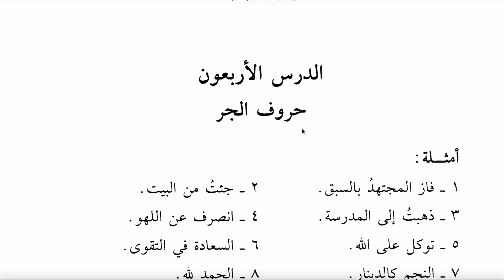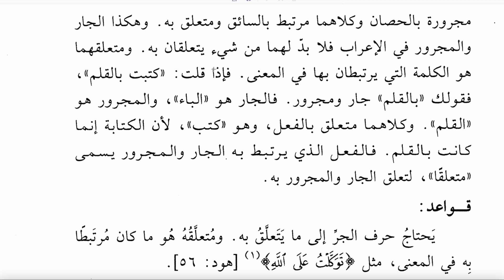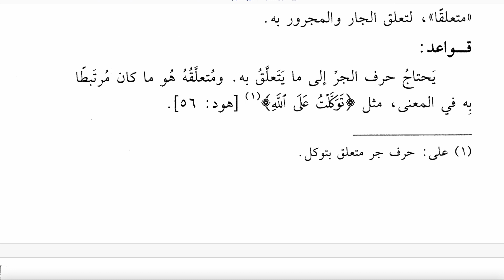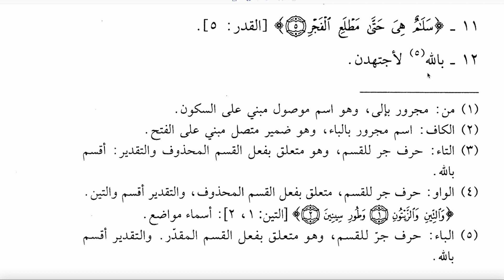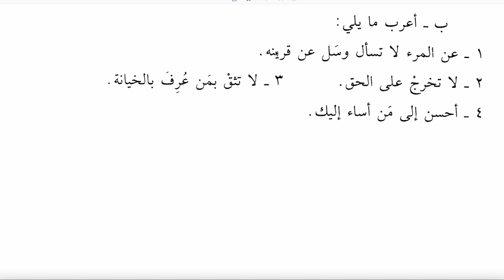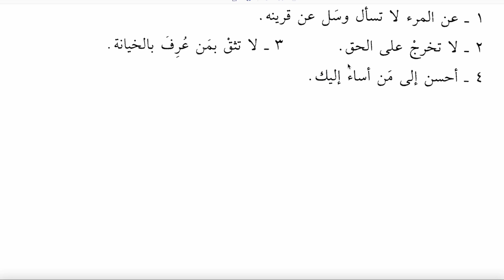EDDÜRUS LİL MEDARİSİL İBTİDAİYYE 60 | CÜZ 2.DERS 40 (HARFİ CERLER)